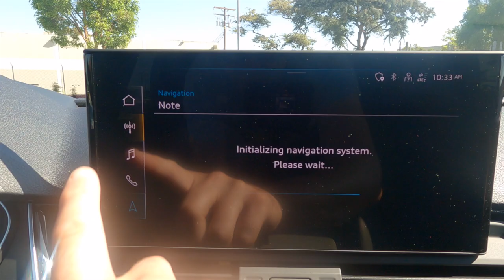Audi SQ5 Reviewed! -- Sports Car in Luxury SUV Clothing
CHAPTERS
00:00 - Intro
00:36 - Q5 vs SQ5
02:34 - Price as Tested
03:39 - SQ5 Visuals
05:21 - Driving Dynamics
08:31 - Interior Amenities
10:55 - Final Thoughts